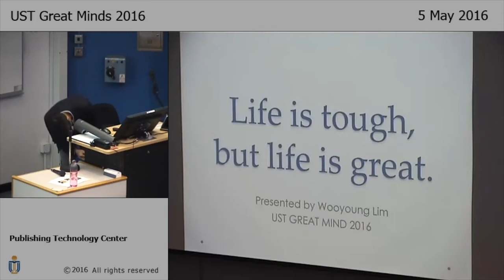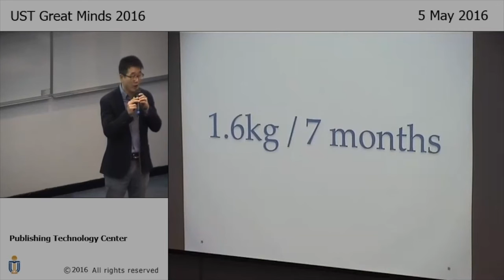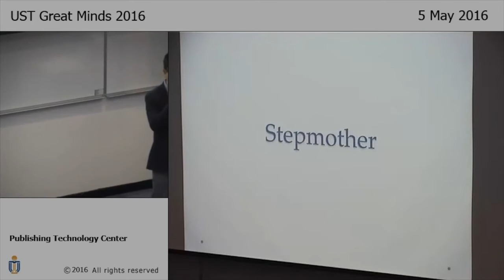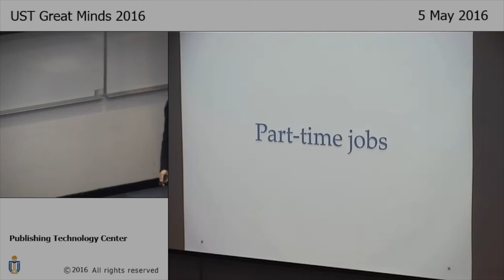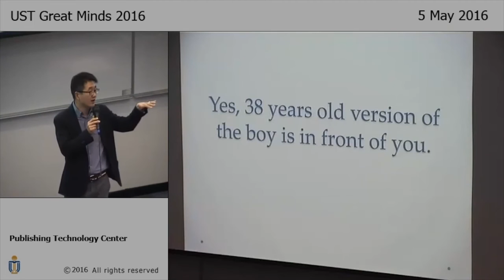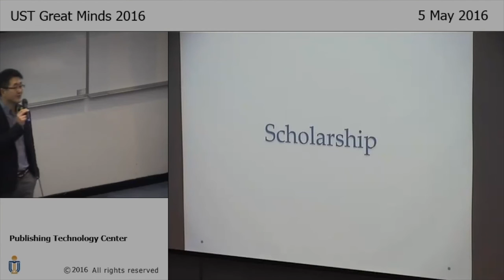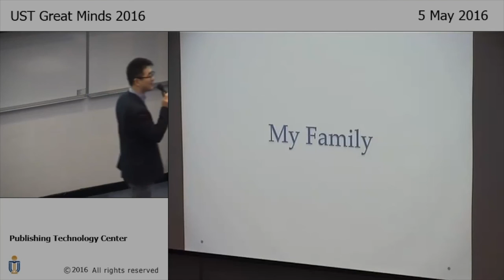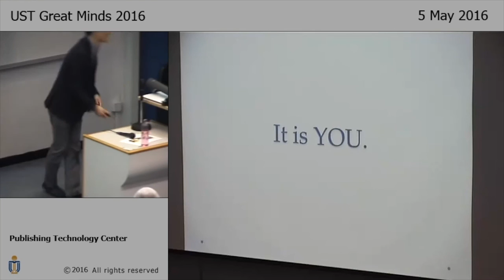"Life is tough, but life is great" by Professor Wooyoung LIM [UST Great Minds 2016]